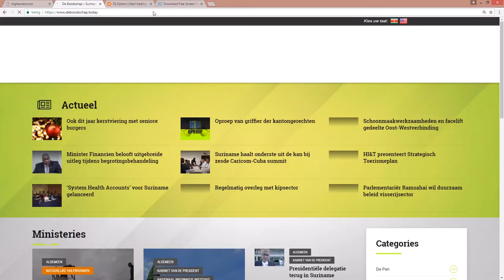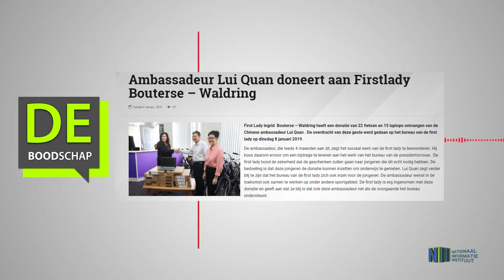Ambassadeur Lui Quan doneert aan Firstlady Bouterse – Waldring